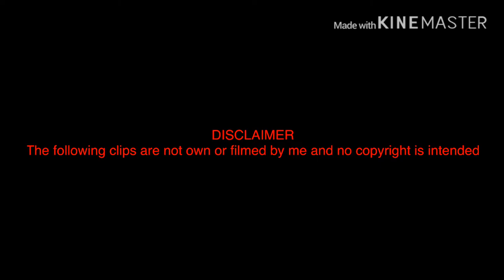Jimmy Callacher goals 2018/19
Jimmy Callacher all 11 goals for linfield in the 2018:19 season.